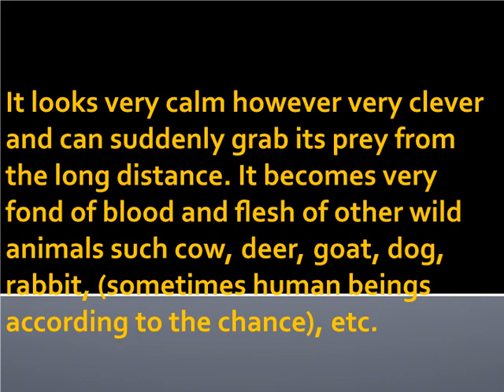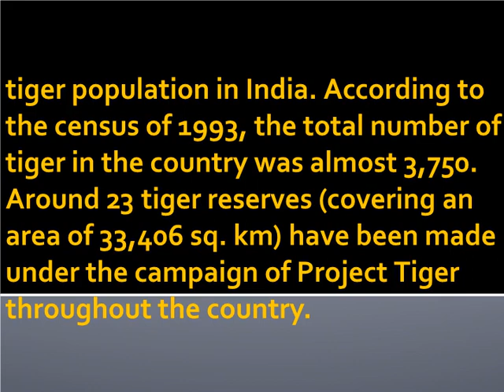Short Essay on Tiger for School Children - High School